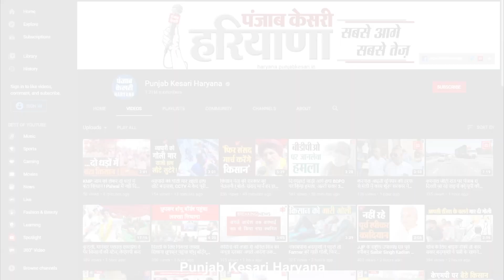रोहतक में शहर की समस्याओं को लेकर व्यापारियों ने मेयर को सौंपा ज्ञापन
रोहतक में भिवानी स्टैंड व्यापारी एसोसिएशन के अध्यक्ष हेमंत बक्शी ने सैकड़ों व्यापारियों के साथ मिलकर शहर के मेयर मनमोहन गोयल को शहर में बनी समस्याओं को लेकर ज्ञापन दिया है. व्यापारी नेता हेमंत बक्शी का कहना है कि अब व्यापार खत्म होता जा रहा है क्योंकि शहर में समस्याओं का अंबार लगा हुआ है